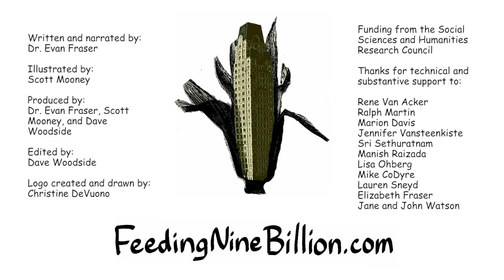Kliimamuutus ja toiduga kindlustatus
2050. aastaks on planeedil Maa 9 miljardit inimest - kas kõigile jagub toitu? Toidu julgeoleku ekspert  Evan Fraser tutvustab meile enda lahendust globaalsele toidukriisile, keskendudes selles videos kohaliku toidusüsteemi rollile.

Klippide eestindamist toetas Keskkonnainvesteeringute Keskus.